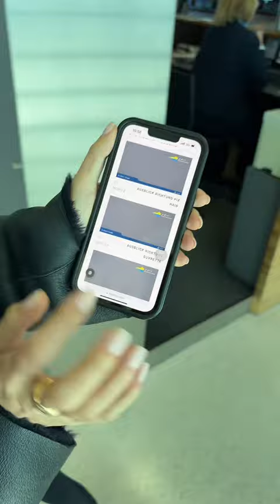TRAVEL WITH ME TO ST MORITZ ✈️